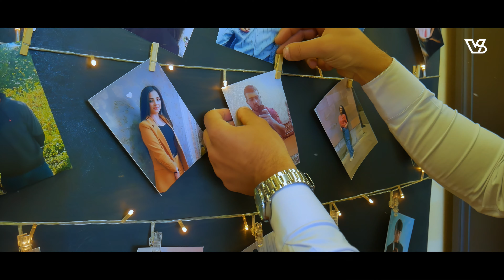Kumurdo, Akhalkalaki - Last Bell 2023 | Verius Studio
Last Bell 🔔 | Wedding Videography 🎥 | Photography 📸 | Commercial ™️ |
Cinematic Trailers 🎞️ | Drone 🚁